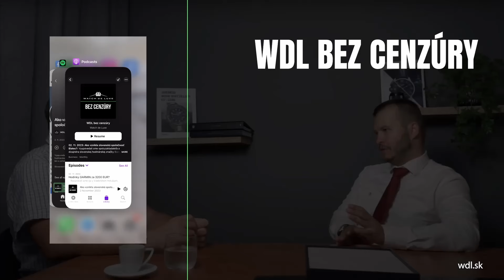WDL BEZ CENZURY #05 13. komnata Maroša Molnára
Pripojte sa k nám na nezabudnuteľnú cestu do sveta luxusných pier s Marošom Molnárom!

V tomto fascinujúcom rozhovore odhalí úspešný tréner celebrít svoju vášeň k písaniu a predstaví nám svoje vášne spojené so značkou Montblanc, ktorá je nielen symbolom elegancie, ale aj nástrojom kreativity a sebavyjadrenia.

Počas tohto vášnivého rozhovoru sa Maroš podelí s nami o svoje pocity a zaujímavé názory.  Prejdeme si jeho vzťah k technike, písaniu ale aj umeniu. Zastavíme sa v manufaktúre Montblanc, ktorú sme spoločne navštívili v roku 2023.

Dajte nám do komentára vedieť, či sa Vám rozhovor páčil.